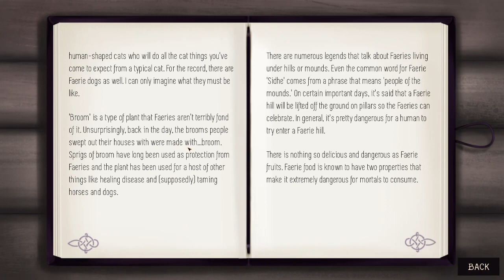Tingling Warmth ^_^ ~ CHANGELING [EWAN] ~ Part 17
Yayyyy we finally got a new CG after all this time. And look at these two adorable goobers! ^_^ Unfortunately these two never get very long to be cute and cuddly together before everything blows up.